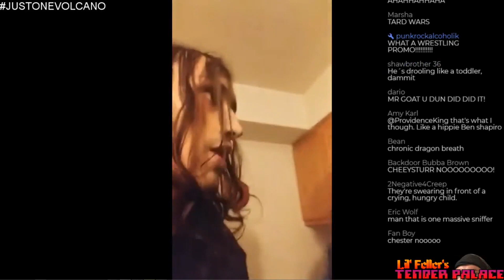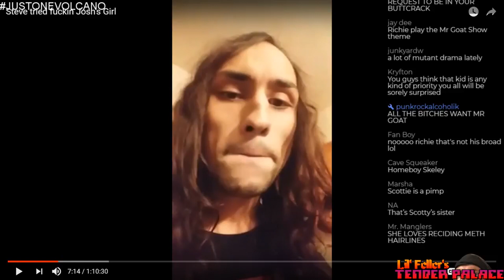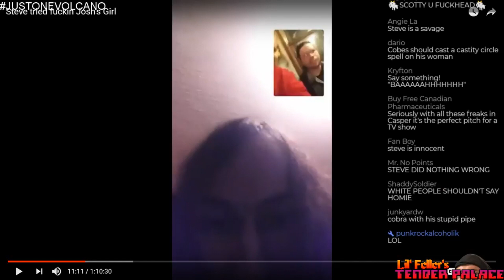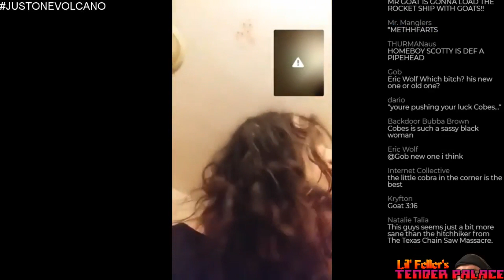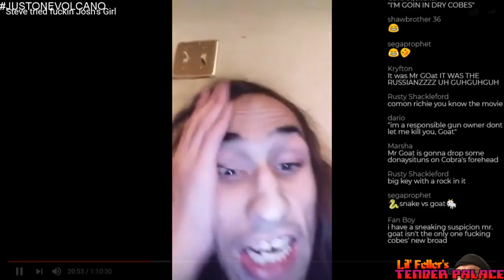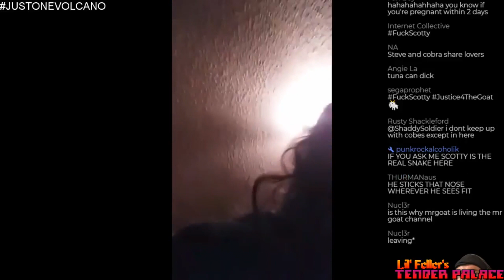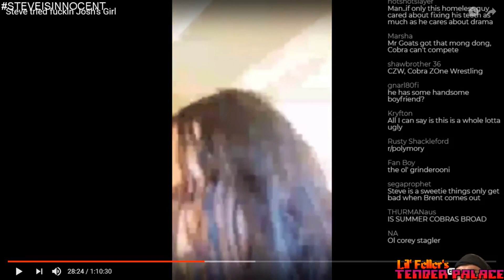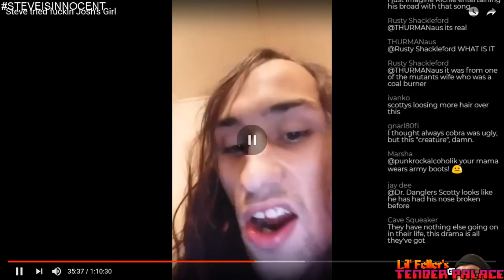Old Stream Clips - KingCobraJFS Confronts Mr. Goat over Alleged Crum Bummery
Wash Woman Scotty is having none of it! (rip)